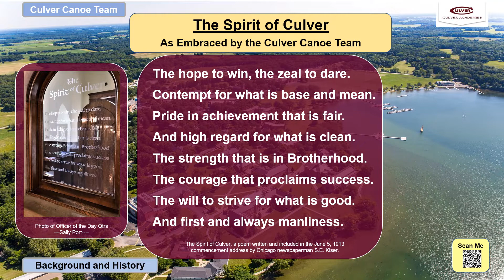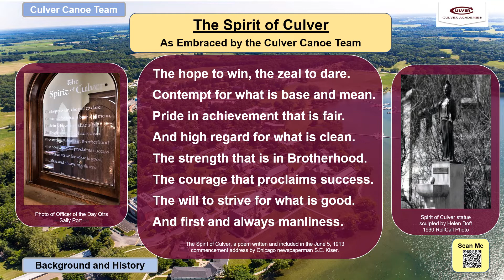The Spirit of Culver---Who Are Those Guys w Chuck&Chris 5 5 19 DJG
Short video on how the 'Spirit of Culver' is embraced by Culver Canoe Team...and a particular photo (from over 10,000 reviewed) was chosen as “The ONE” that best depicted that “Spirit” shared amongst the 250+ Culver Academy students who participated in the competitive canoeing program over a 10+ year period (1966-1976).